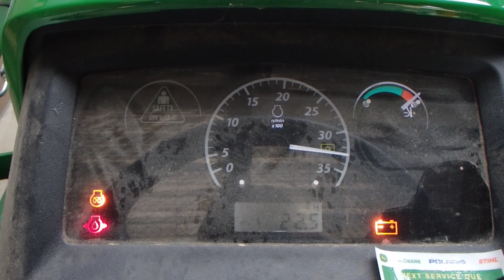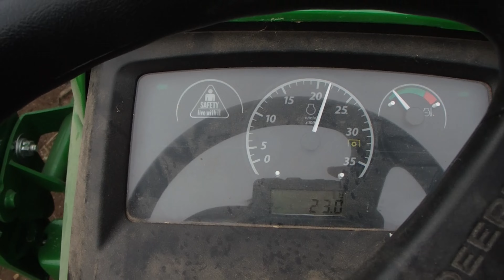Trying out a front end loader! - John Deere 1025R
Testing out a front end loader for the first time to move some soil in a muddy field